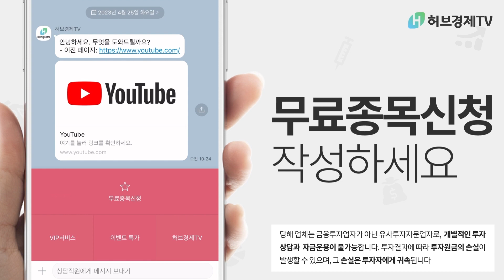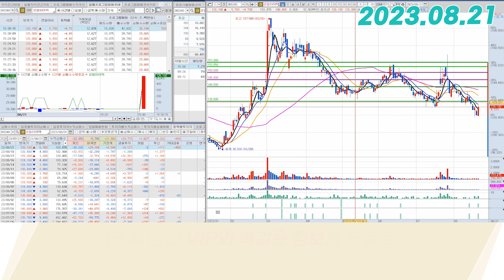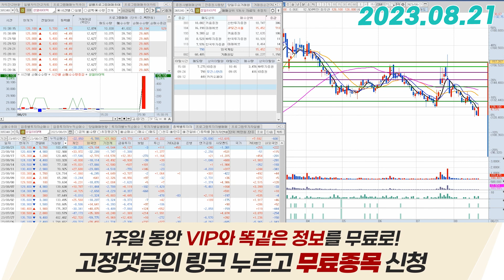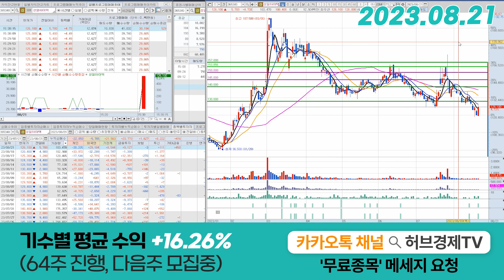성일하이텍(365340) - 꼬인 수급은 아닙니다